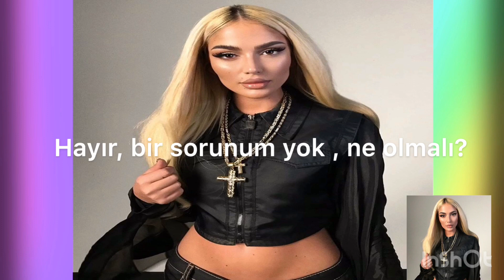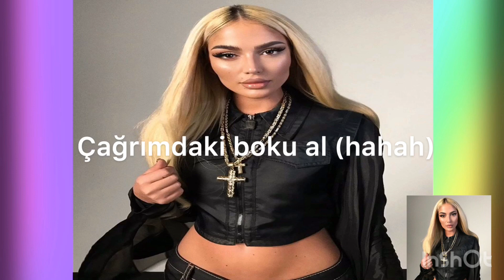Loredana-sonnenbrille (Türkçe Çeviri